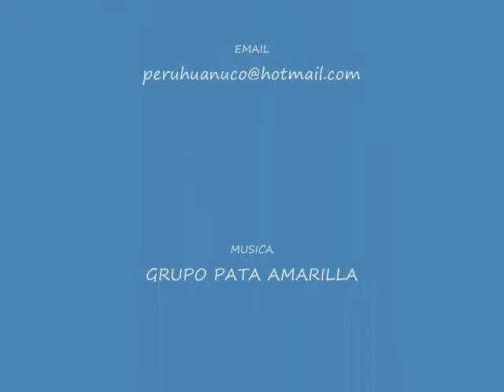CORSO DE CARROS ALEGORICOS. CARNAVAL HUANUCO 2010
El paseo de carros alegóricos en los carnavales huanuqueños, son extraordinariamente excepcional, se realiza por las principales calles de la ciudad, terminando el día con un colorido corte de árbol al compás de una competente banda de músicos que alegra a propios y extraños.  El corso se inicia generalmente en la Av. Alameda de la República y termina en la Plaza de Armas. La gracia del corso es la orquesta que canta mulizas y cashuas de este carnaval.